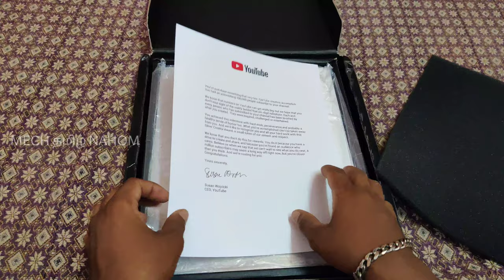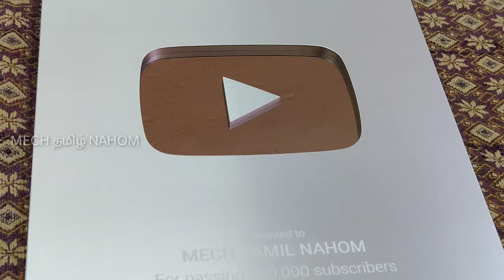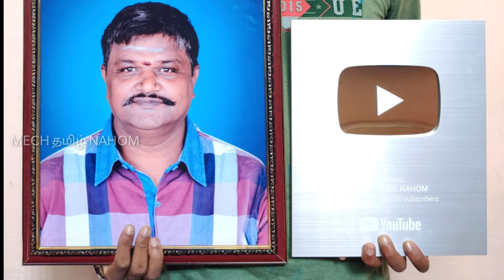Mech Tamil Nahom channel silver play button award unboxing | தமிழில்